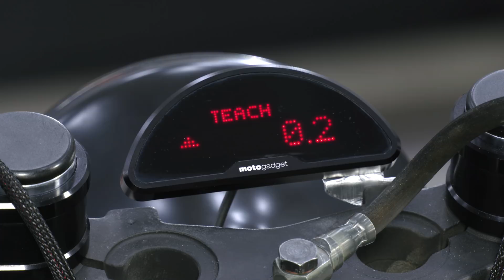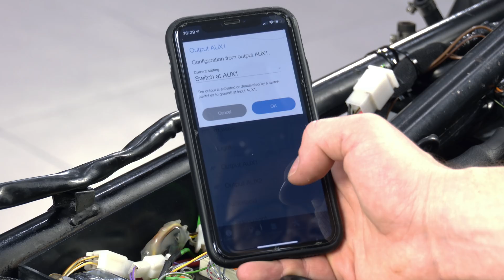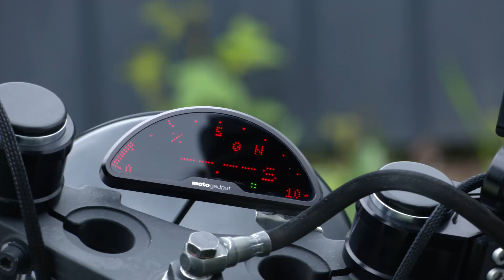Цифровая Электрика на Мотоцикл Motogadget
В видео показана детальная установка цифровой электрики Motogadget на каферейсер BMW K100RS 1985. Мы установили контроллер M-Unit Blue, реле M-Button, приборную панель MotoscopePro с Breakout box, поворотники M-Blaze Disc и Kelerman Bullet 1000DF, фару LSL Eighties. На базе этих компонентов удалось реализовать стандартный функционал мотоцикла с индикацией низкого уровня топлива, нейтральной передачи, перегрева, тахометра и спидометра. Также в видео есть установка необычных алюминиевых грипс Motogadget mo grips и сборка регулируемых клипонов ABM multi clip-ons.

00:00 - Какие были оптика и приборка на мотоцикле изначально
00:30 - Демонтаж ненужных элементов
02:04 - Размещение, крепление и подключение контроллера M-Unit
03:37 - Прокладка основной косы проводов
04:01 - Установка передних подворотников M-Blaze Disc
04:12 - Подключение реле M-button к кнопкам пультов
05:29 - Установка ручки газа и правой грипсы Mo Ggrips
06:55 - Установка правого пульта
08:08 - Подключение правого пульта в фаре
08:38 - Установка левого пульта и левой грипсы
09:44 - Установка звукового сигнала
10:09 - Подключение Breakout Box
10:18 - Сборка коннектора датчика скорости
10:35 - Установка и подключение задних поворотников Bullet 1000DF
11:44 - Подключение оригинального датчика уровня топлива
12:06 - Подключение конвертера счетчика передач в датчик нейтрали
12:20 - Подключение сигнала перегрева к приборке
12:43 - Подключение датчика скорости
12:54 - Подключение бензонасоса
13:16 - Демонстрация работы собранной электрики